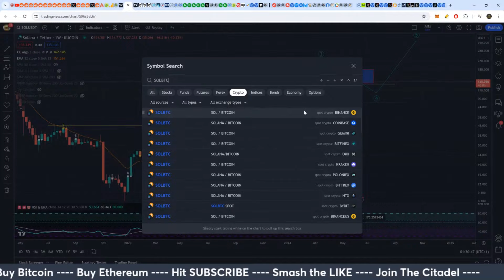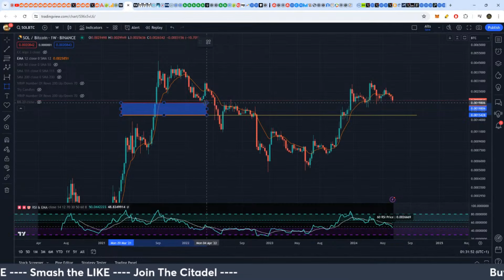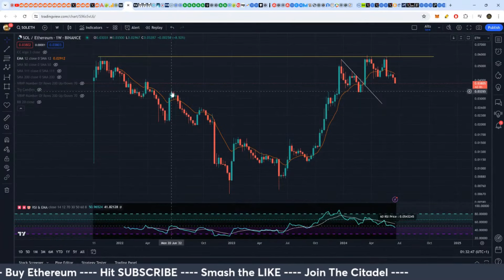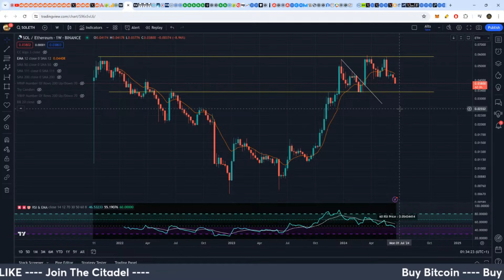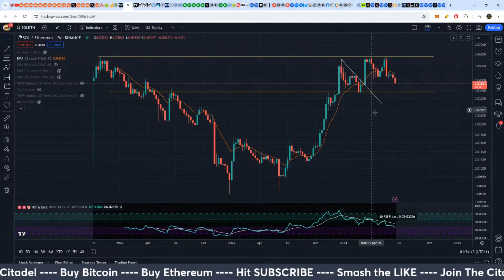Solana vs Bitcoin: The Biggest Discount Now?